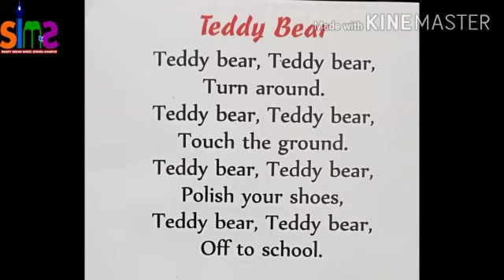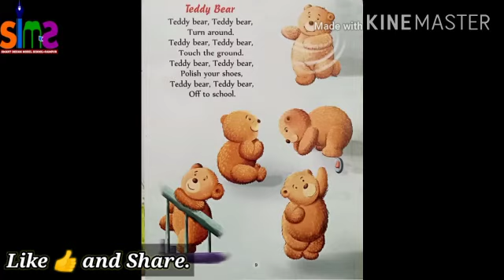Class-U. K. G Subject- English Rhyme *Teddy Bear Teddy Bear*